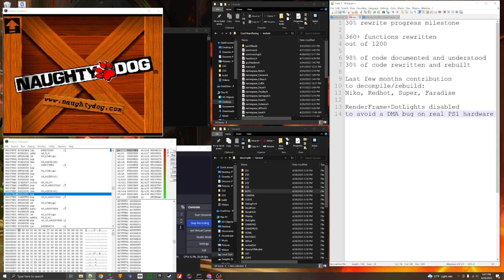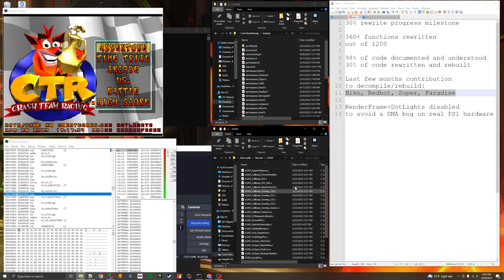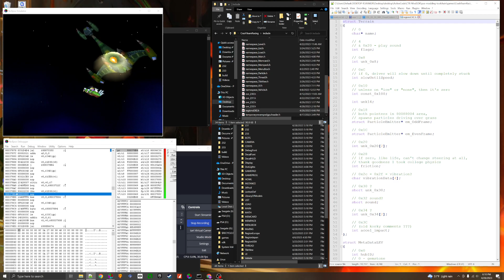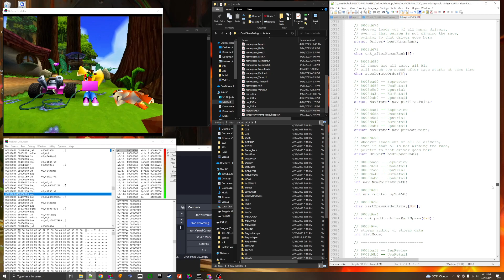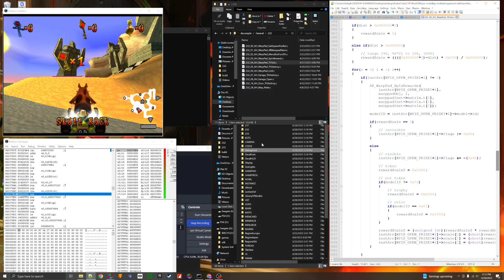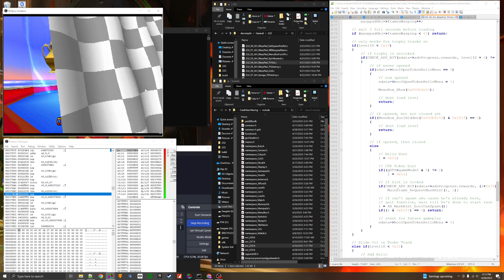Crash Team Racing - Code Rewrite Progress (30%)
The research team has now rewritten over 360 out of 1200 functions in CTR, 30% of the way to a full rewrite and a PC port, after documenting how almost 100% of the game's functionality.

[Update] Thank you to everyone who tested in the last 24 hours, here's a new XDELTA that should fix all the bugs you found in the comments section. Try this XDELTA to see if all the bugs are fixed.
Note: Works on NTSC-U SCUS 944.26 only.

Most recent progress since the last decompile update, was done by Niko, Redhot, Super, and Faradise, the same four members of the team that did Widescreen. The two projects co-evolved, since a lot of the newest decomp progress was a prerequisite for widescreen to be built.

In this video we show off a small amount of the code, no commentary, just overview. Full source code can be found at our github repository

Spread the word far and wide, on every website, on every social media, tell everyone that the PC port of CTR is on it's way!